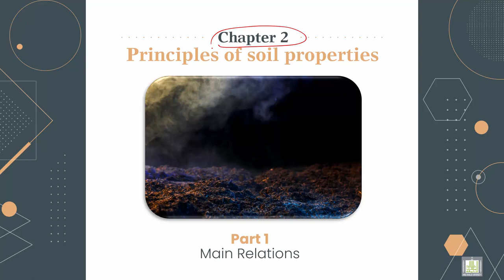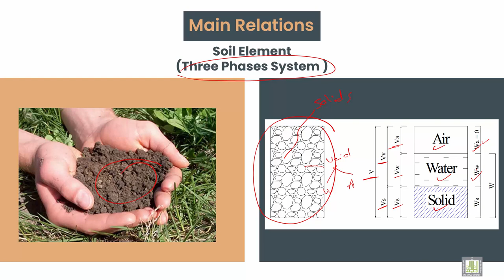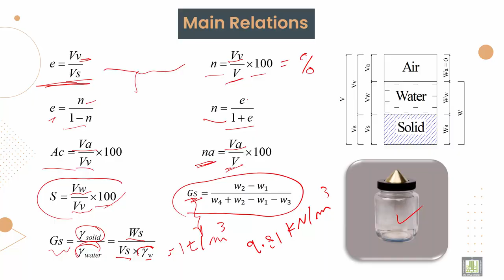Soil Mechanics ميكانيكا التربة |2-1| Definitions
الوحدة 2 : Principles of soil properties
الدرس 1 : Definitions
Explain the meaning of soil element and some principles definitions like void ratio, porosity, specific gravity and degree of saturation